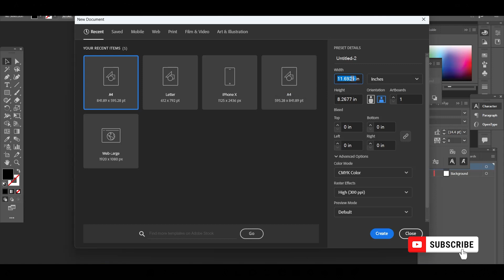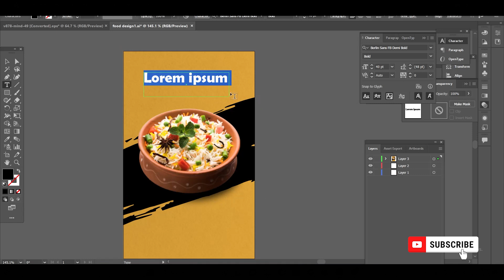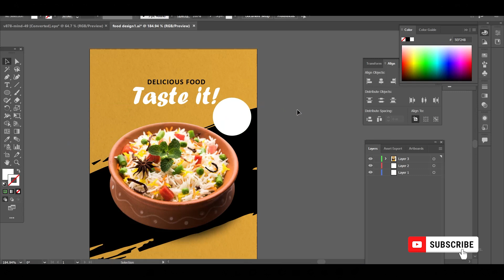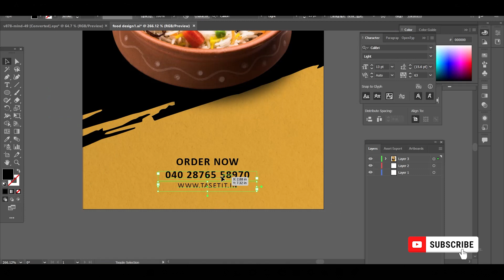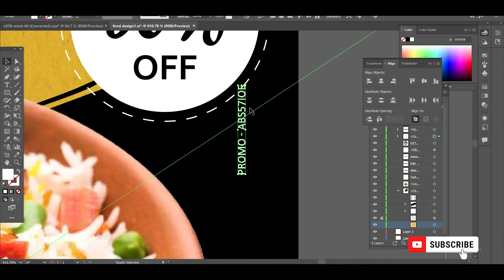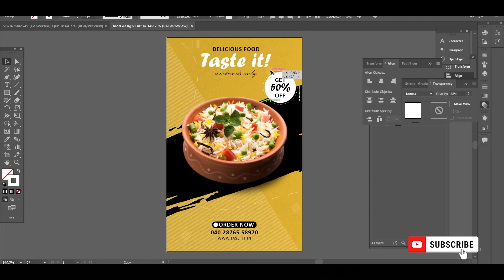Illustrator Vector POSTER DESIGN TUTORIAL